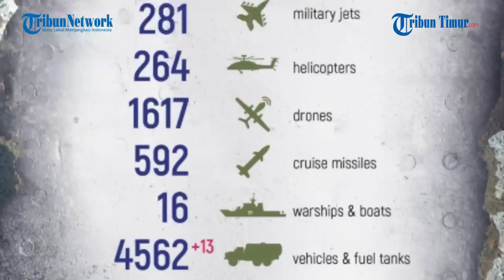Kendaraan Lapis Baja Diserang Militer Rusia, 13 Tentara Ukraina Lari Kalang Kabut Sembunyi dalam Hut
TRIBUN-TIMUR.COM - Angkatan Bersenjata Rusia terus menarget serangannya dalam menghancurkan semua peralatan militer Angkatan Bersenjata Ukraina.

Kendaraan lapis baja salah satunya, selalu menjadi target utama pasukan Putin.

Memperlihatkan kendaraan lapis baja Ukraina yang tiba-tiba saja dipenuhi kepulan asap.

Usut punya usut, hal itu terjadi karena serangan dari tentara Rusia yang meluncurkan rudal saat kendaraan lapis baja Ukraina sedang beroperasi.

Tampak kemudian 13 tentara Ukraina bergegas keluar dari kendaraan militer untuk menyelamatkan diri dan bersembunyi di dalam hutan.

Selang berapa lama, ledakan tinggi berikutnya meledakkan kendaraan lapis baja tersebut.

Narator: Memet